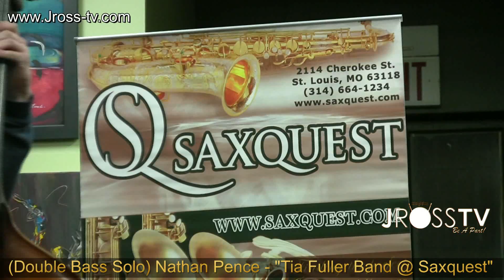James Ross @ (Double Bass Solo) Nathan Pence - @ "Saxquest with Tia Fuller"